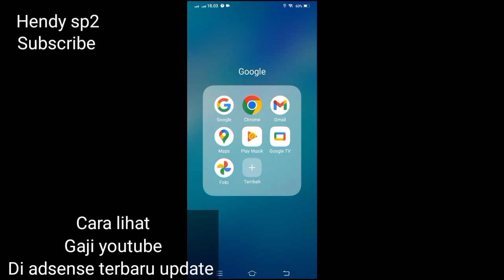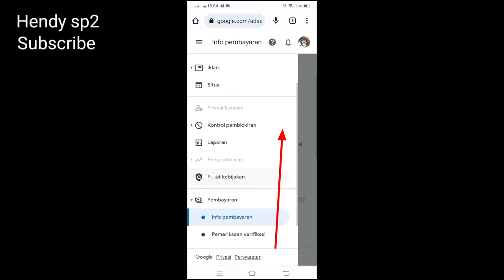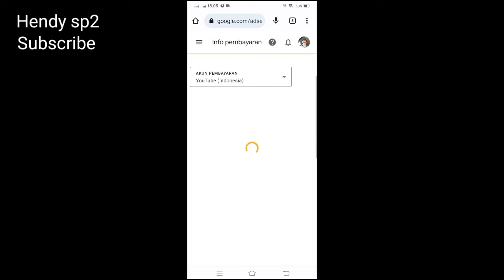CARA LIHAT GAJI YOUTUBE DI GOOGLE ADSEN TERBARU AGUSTUS 2022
Cara lihat gaji youtube terbaru update agustus 2022